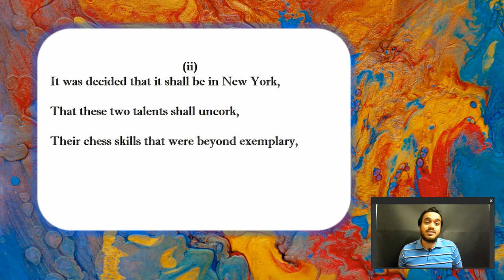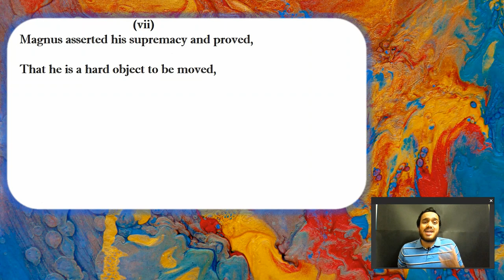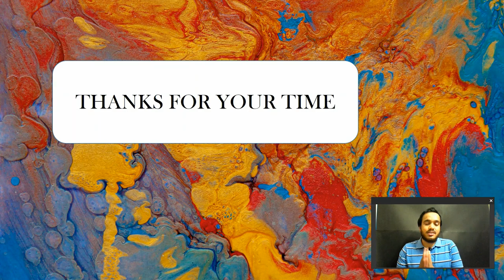MAGNUS,SERGEY AND 2016!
MAGNUS,SERGEY AND 2016!- A Poem by Chesspoet64

The young Russian was ready to challenge the champ,
In search of the pomp,
The Prodigy from Norway had something to say,
And he stood in the Russian’s way!

It was decided that it shall be in New York,
That these two talents shall uncork,
Their chess skills that were beyond exemplary,
And create something extraordinary!

After the scores being even till the seven games,
The challenger tasted victory in game 8,
The champion wasn't feeling quite right.
Critics did make some inference,
When he didn't make it to the press conference.

The champion struck back with victory in Game ten,
With a much needed win,
The match was level after the 12th round,
And to know who will be crowned,
A tiebreak had to be played!

The champion dominated the tiebreak,
And won in a style that shall be etched,
A queen sacrifice to end it all ,
And to take it all!

The challenger though sad about losing the match,
Had other life’s moments to catch,
His baby had taken first steps
Alas! Life isn't about just results!
A warm gesture from the challenger after the match,

Where he wished the champion:
 “ Happy Birthday Magnus”
Impressed most of us and taught us,
That It isn't always about the status.
                                                                                                                               -Chesspoet64